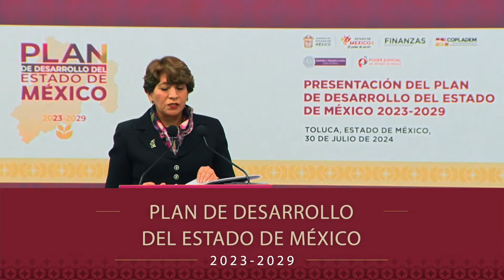Presentación del Plan de Desarrollo del Estado de México 2023-2029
📄| Esta semana presentamos el Plan de Desarrollo del Estado de México 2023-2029, el cual surgió de las propuestas de miles de mexiquenses de todos los sectores y se construyó con los principios del humanismo mexicano.

Este plan se constituye como la hoja de ruta que nos guiará durante esta administración.

Con ElPoderDeServir y la voluntad del Pueblo continuaremos con la transformación del EstadoDeMéxico.